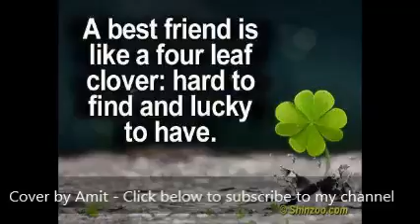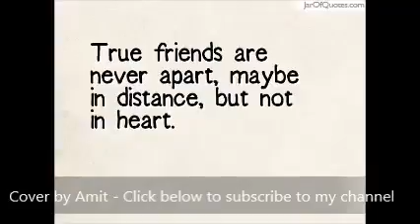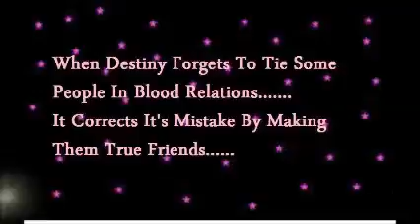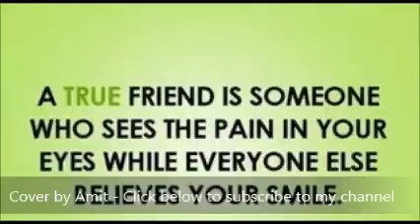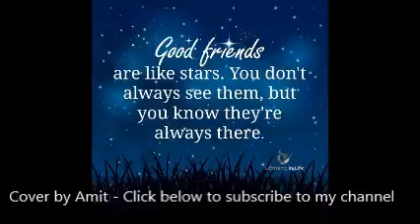Diye jalte hai | Cover by Amit Agrawal | Karaoke | Kishore Kumar | Rajesh Khanna | Amitabh Bachchan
Movie - Namak Haram